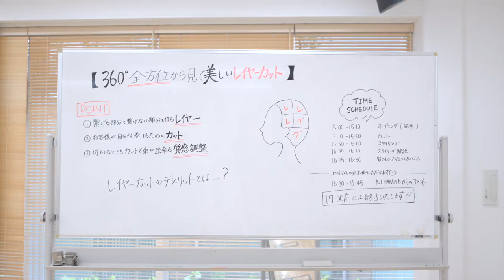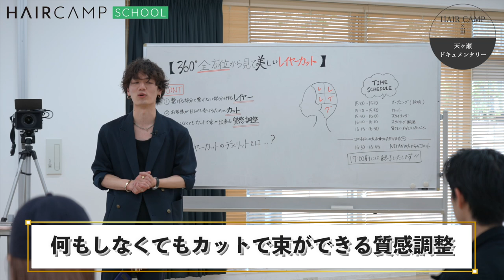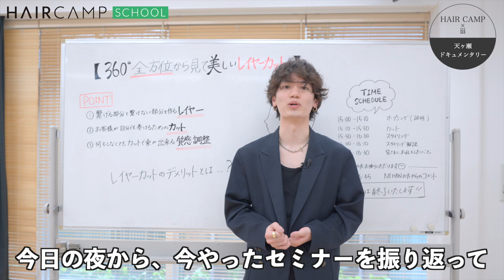UPDATE vol.05 ─ HAIRCAMP SCHOOLをフル活用-天ヶ瀬さんの成長に迫る！！ ─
弊社が運営する、美容師・美容学生向け定額制eラーニングシステムの“HIARCAMP SCHOOL”。
こちらのサービスを日頃からフル活用し、自身のレベルアップに繋げている、フリーランス美容師の天ヶ瀬哲平（あまがせ　てっぺい）さんを直撃しました。